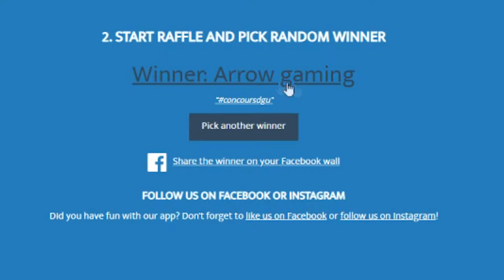DGUTV - TIRAGE AU SORT DU GAGNANT DES 30€ !!!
N'oubliez pas le like 👍, de vous abonnez et d'activer la cloche pour être au courant des nouvelles vidéos qui vont arrivée sur la chaîne et de nous suivre sur les plateformes ci dessous :